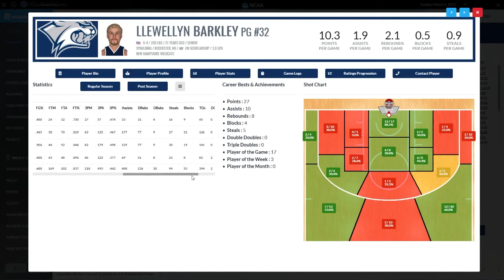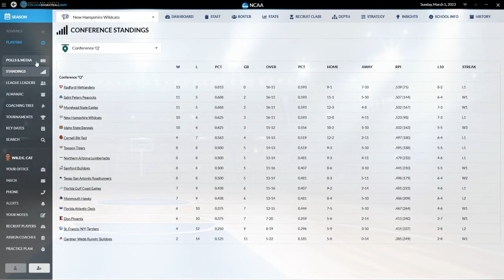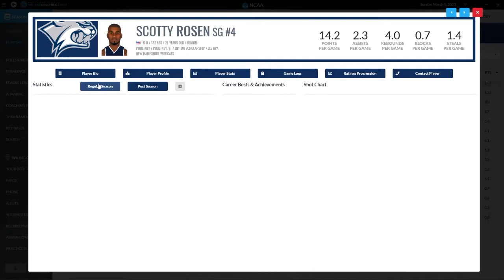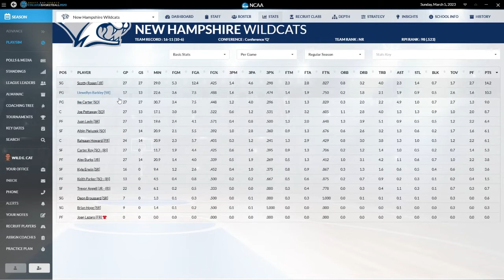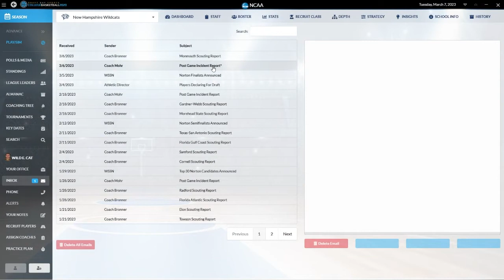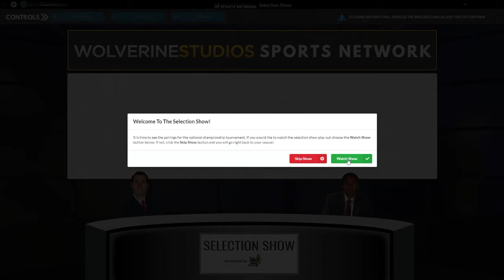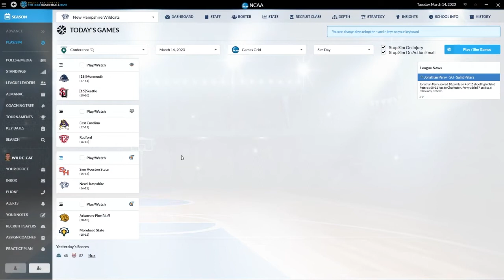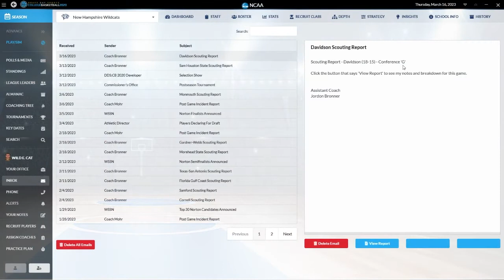Draft Day Sports College Basketball--New Hampshire Wildcats--A Year in Review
This episode has a bit of everything as a recording error has caused me to go through the entire season in this one sitting.  We cover our first season in "Conference Q" as well as our run through the postseason, including our first ever postseason tourney win.